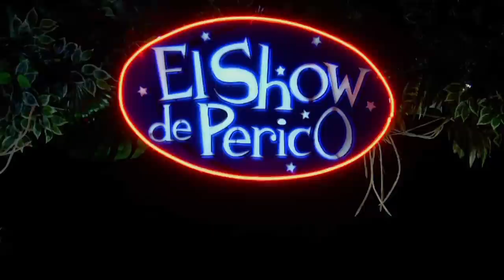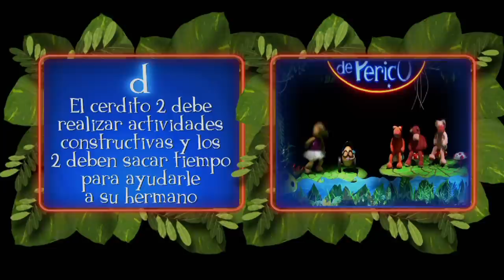El Show De Perico Capítulo 01 La Pereza - Temporada I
Los hermanos menores del cerdo no admiten que ellos son perezosos, sino que ocupan su tiempo libre en otras actividades, como tocar las congas y jugar play station.   Las pulgas en su documental humano muestran como estos animales se ingenian aparatos e inventos para promocionar más pereza.
El invitado famoso, el cantante Charly Lives cuenta como él cuando era chico logro compaginar las obligaciones de su casa con su afición a la música y les aconseja a los tres cerditos que manejen bien su tiempo, porque hay que sacar tiempo para las obligaciones y para las aficiones.